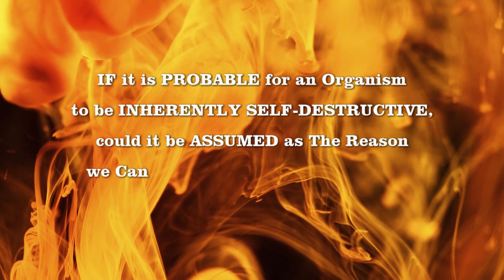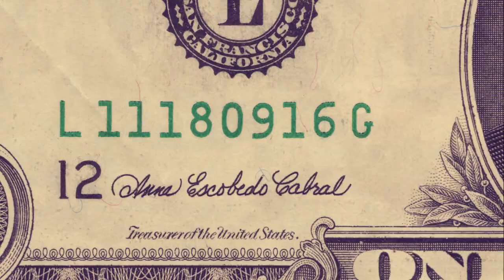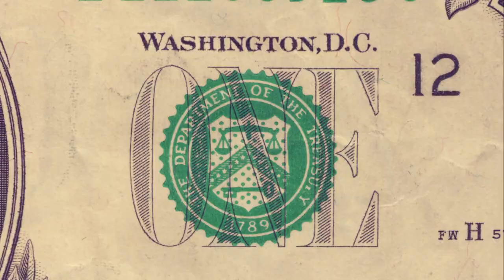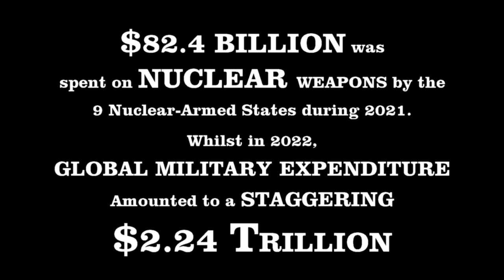This Song Makes Me Cry THE LAST OF THE MOHICANS Soundtrack The Best Ever by Alexandro Querevalú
This Song Makes Me Cry The Last of the Mohicans The Best Ever by Alexandro Querevalú

The Last Of The Mohicans Soundtrack Alexandro Querevalú
The Last of the Mohicans by Alexandro Querevalú is an Exceptionally Powerful Live Rendition of The Last of the Mohicans soundtrack song in which he uses a Native American Flute. The Signature Tune of Alexandro Querevalu was deemed Poignantly Fitting for this video to illustrate why Societal Collapse may occur by 2040.

🌎COLLAPSE OF SOCIETY
According to a 1972 MIT Study, Climate Change, coupled with Rapid Economic Growth, Resource Depletion, and Overpopulation, could lead to the Collapse and Downfall of Civilization. Scientists in the 1970s at MIT stated that Human Society is on the Verge of Collapsing. A new study by Gaya Herrington, former Sustainability Director at KPMG International, concluded that the World could actually experience a TOTAL SOCIETAL COLLAPSE by 2040❗

🤖AI—Artificial Intelligence—is likely to accelerate the Inevitable Impending Collapse WITHIN the Next Two Decades❗

💡WE OFFER THE FOLLOWING SELF-DESTRUCTIVE HYPOTHESIS IN RELATION TO FERMI'S PARADOX:
*If it is PROBABLE for an Organism to be INHERENTLY SELF-DESTRUCTIVE, could it be ASSUMED as the REASON we Cannot Find ANY Other Life Forms OUT THERE❓*

THE FERMI PARADOX & THE DRAKE EQUATION
👽In 1950, while working at Los Alamos National Laboratory, Renowned Physicist Enrico Fermi was lunching with colleagues. During the meal, Fermi famously asked: “WHERE ARE THEY?” (Alien Life).

👋If there are Billions of Exoplanets Out There, why have we been unable to make contact with Extraterrestrial Life? Various Hypotheses regarding this important question have been posed.
One potential explanation is among the Most Unsettling: that Intelligent & Technologically Advanced Beings are Likely to Ultimately Destroy Themselves. With Creativity, Prowess & Acumen, Intelligence brings also with it an Inherent Instinct for Unsustainable Expansion & Unintentional Self-Destruction.
The buildup of Carbon Dioxide since the Industrial Revolution is a Prime Example of how Intelligent People & their Technology can Unintentionally have a Huge Impact on the Planet.

❌ *LET US NOT DISREGARD THE POTENTIAL DANGERS OF AI*
AI is More Dangerous than, say, Mismanaged Aircraft Design or Production Maintenance or Bad Car Production, in the sense that it is, it has the Potential — however small one may regard that Probability, but it is Non-Trivial — *it HAS the Potential of Civilization Destruction* ❗
🚀ELON MUSK

💡 *I believe we have reached the POINT OF NO RETURN. We are in danger of SELF-DESTRUCTING*
—STEPHEN HAWKING

📞The Drake Equation, created by astronomer Frank Drake in 1961, assesses the Probability of how many planets in our Galaxy Might have Civilizations that can Communicate.

👽This brings us back to the Fermi Paradox & the Apparent Absence of Signs of Extraterrestrial Intelligence.

🌍 *SO, IT SEEMS THE FATE OF OUR BEAUTIFUL PLANET IS INDEED IN OUR OWN HANDS*

🌈 *Please consider supporting the amazing CHILDHOOD IN FREEDOM organization in their efforts to End Child Slavery*

CHAPTERS
00:22 A Self-Destructive Hypothesis
02:00 Industry & Increased Greenhouse Gas Emissions
02:02 Water & Plastic Waste Pollution
02:03 Increased Marine Animals Dying & Oil Spills
02:05 Trophy Hunting
02:07 Increased Wild Fires

10 OF THE WORLD'S MOST ENDANGERED ANIMALS—WWF
02:10 African Forest Elephant
02:14 Hawksbill Sea Turtles
02:19 Sumatran Orangutan
02:23 Black Rhinos
02:27 Mountain Gorillas
02:31 Yangtze Finless Porpoise
02:35 Tapanuli Orangutan
02:39 Sunda Island Tiger
02:43 Amur Leopard
02:47 Javan Rhinos

02:59 American Mink Fur Farms
03:00 American Mink Fur Coat & Bag
03:03 Melting Ice Caps & Global Sea Level Rise
03:05 Intensive Animal Factory Farming
03:06 Maggot Farming as Animal Feed
03:08 GM Foods & Crops
03:10 Child Labor & Child Slavery
03:58 Corruption
04:00 Rising Income & Wealth Inequality — Gap Between Rich & Poor
04:03 Increasing Global Debt & Financial Struggle
04:05 Nuclear Weapons & Military Spending
04:33 Poverty
04:45 The Federal Reserve & Money Laundering

CREDITS
►MINK FUR BAG & COAT By --Kürschner (talk) 17:51, 24 January 2010 (UTC) - Own work, Public Domain